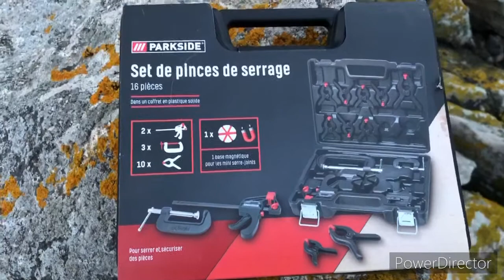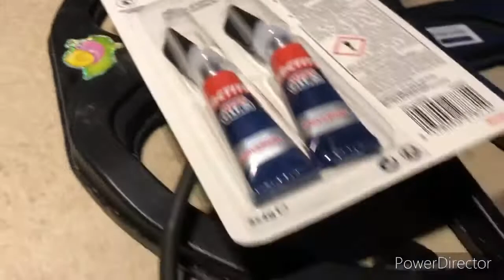Set de serrage parkside